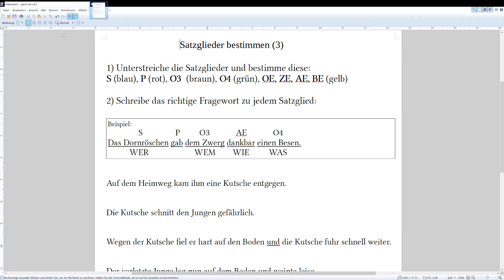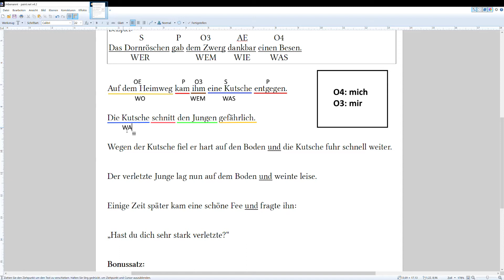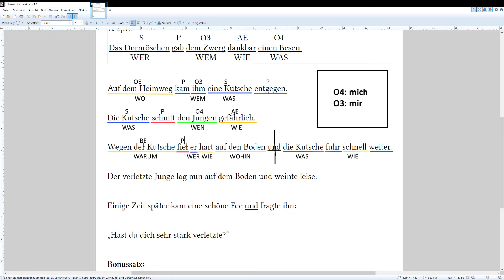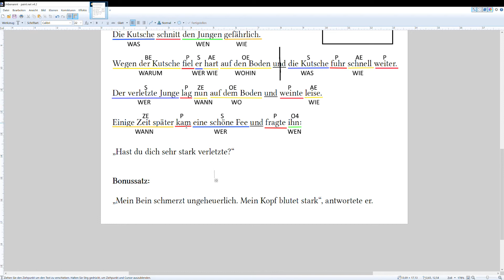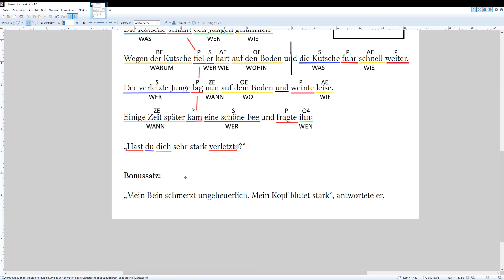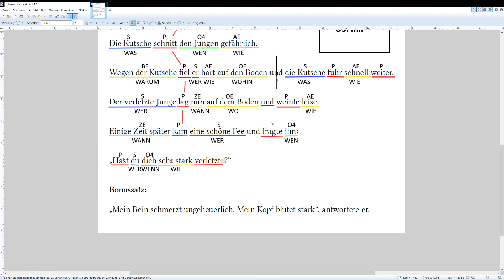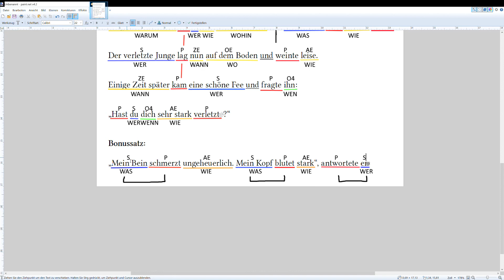Satzglieder bestimmen (3) - Lösungsvideo